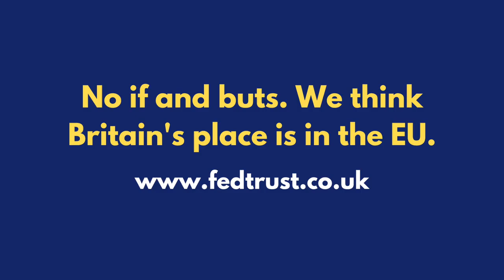After Brexit, a Federal UK?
In this video Dr. Andrew Blick of the Federal Trust comments on the emerging debate about a more federalised United Kingdom. He argues that the nature of federalism has often been misunderstood in the UK because of the confused and confusing debate surrounding a European “federal superstate.” A growing number of British politicians are however now coming to believe that a federalised United Kingdom might provide the best chance of reinforcing the UK’s internal cohesion. Dr. Blick welcomes this development, but warns that further discussion and reflection will be necessary on such thorny issues for a federal UK as Westminster sovereignty, the absence of a written British constitution and the size of England relative to the rest of the United Kingdom.

Guest: Dr Andrew Blick is a Senior Research Fellow at the Federal Trust as well as Reader in Politics and Contemporary History and Head of the Department of Political Economy, King's College London.

Brendan Donnelly is the director of the Federal Trust and a former MEP.